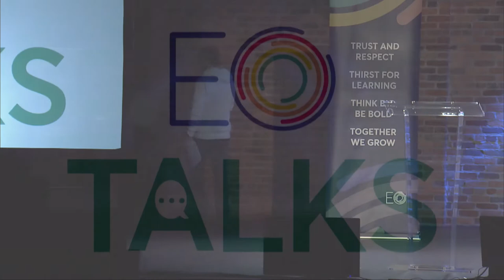EO Talks - Brandon Metcalf